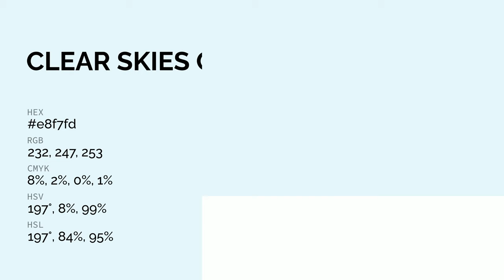Clear Skies color e8f7fd hex color - Blue color - Warm color e8f7fd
What color is Clear Skies ? e8f7fd hex color - Blue color - Warm color e8f7fd

Hex e8f7fd Color Code is also known as Clear Skies color.

Hex e8f7fd Color code in RGB color code model is created after adding 90.98% red color, 96.86% green color and 99.22% blue color.
Hex e8f7fd Color code in CMYK color (process color) code model is generated after subtraction of 8% cyan, 2% magenta, 0% yellow and 0% black.